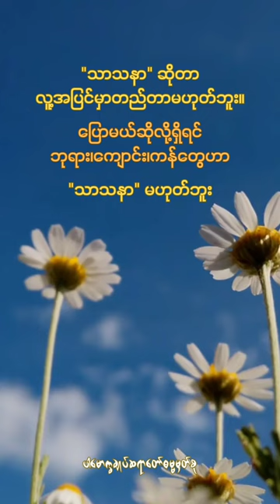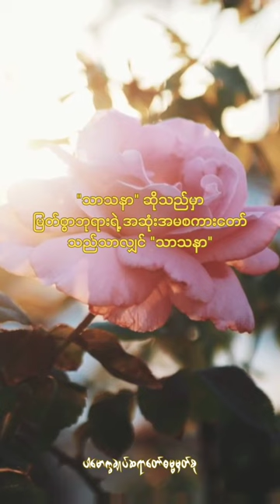သာသနာဆိုတာ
"သာသနာ" ဆိုသည်မှာ

မြတ်စွာဘုရားရဲ့ အဆုံးအမစကားတော်

သည်သာလျှင် "သာသနာ" (@dhammasparknotes)